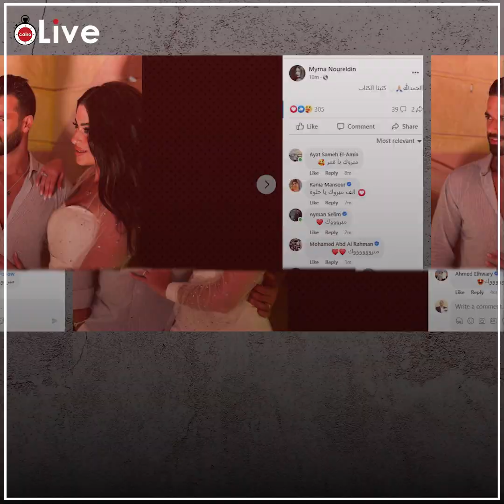أمريكي الجنسية واتعرفوا على بعض في الجيم.. من هو زوج الفنانة ميرنا نور الدين بعد تصدرهما التريند؟